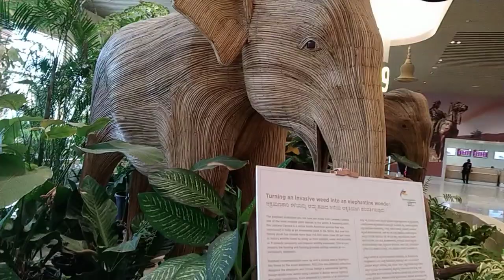Airport in Bangalore it's amazing to see different creatures|| Part -1